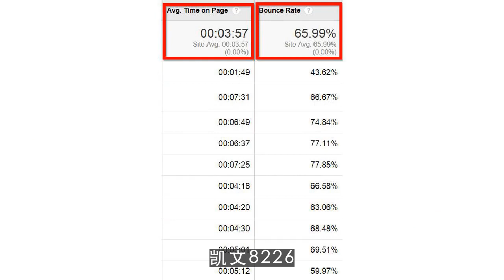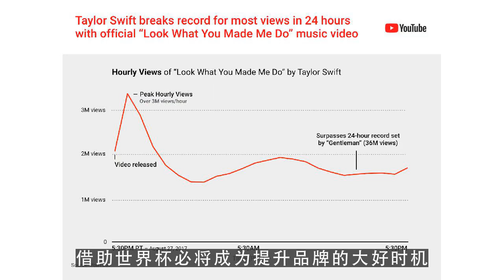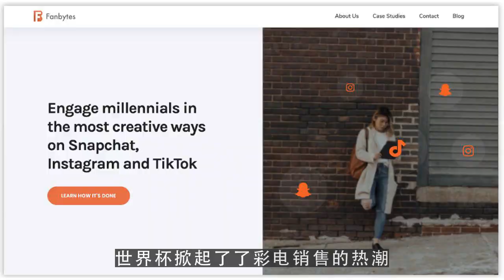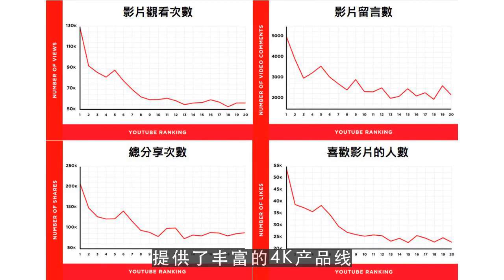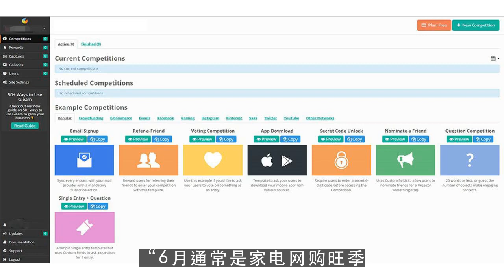youtube运营,世界杯营销：移动和社交媒体重装上阵 第2集